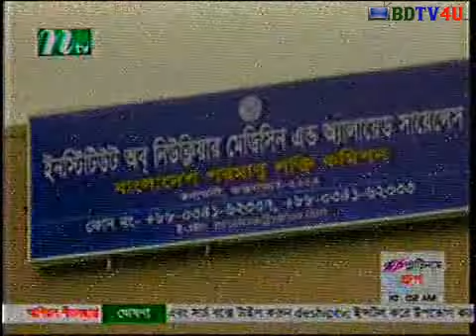Bangla Channel NTV News Headlines at 10 am 3 September 2013 HD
Watch Bangla Channel NTV News Headlines at 10 am 3 September 2013 HD